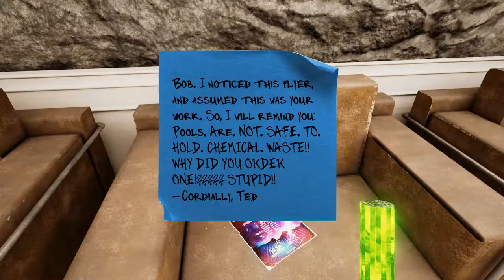Tim tries Maize - 3. The Bob P. MacTavish Commemorative Reactor ft Blake!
A point-and-click adventure game about an old farmhouse, a mysterious hatch door, and... sentient corn? Count me in! And I'm dragging Blake along for the ride, too!